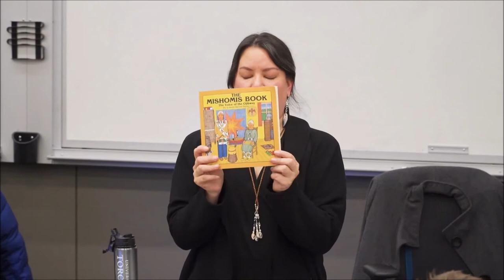Dawnis Kennedy Practicing Onakonigewin: Anishinabe Law and Relation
Join Minnawaanigogiizhigok (a.k.a. Dawnis Kennedy) as she considers the challenge and value of practicing onakonigewin (Anishinabe law) today. In particular, she explores how concepts of treaty, governance and law are understood differently within the practice of onakonige.